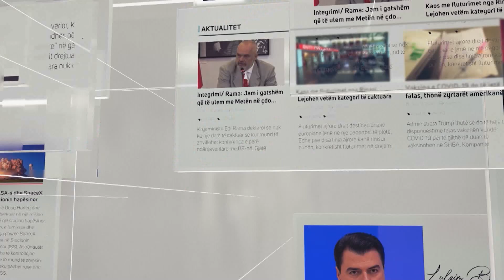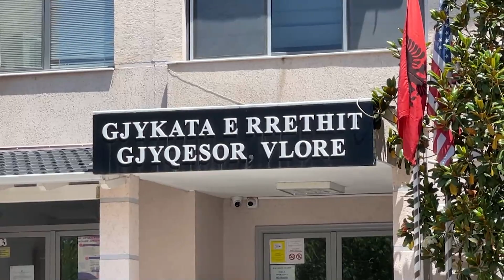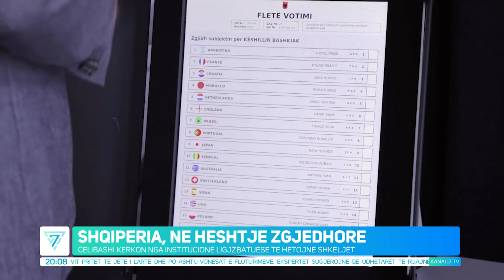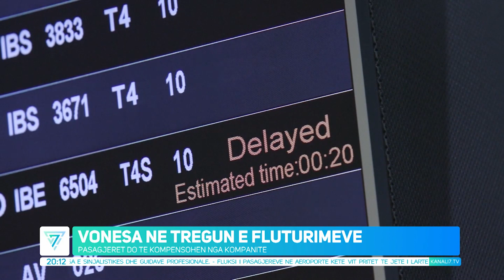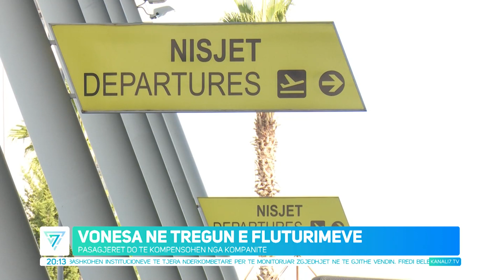EDICIONI QENDROR I LAJMEVE, 13 MAJ 2023